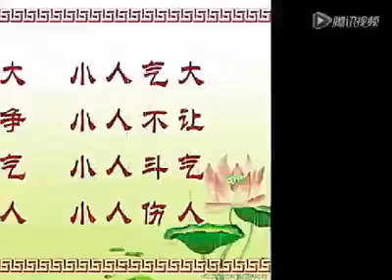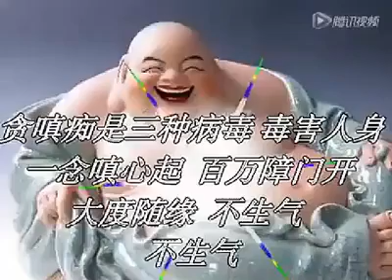週末愉快【莫生氣】